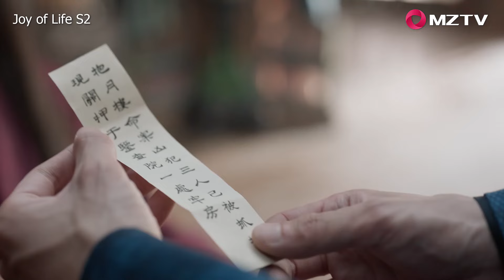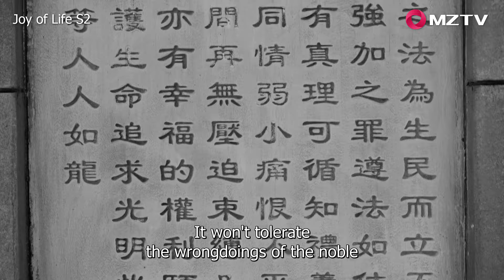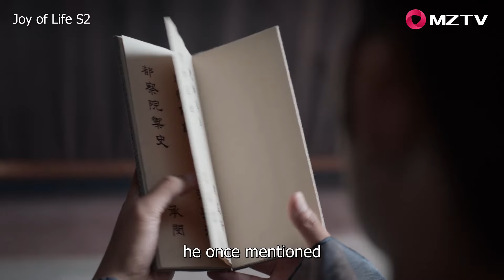Special Version: Fan reported Chen Pingping for corruption and bribery | ENG SUB | Joy of Life S2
【Title】Joy of Life S2 庆余年2
【Genres】Wuxia, Romance
【Starring】Zhang Ruoyun, Li Qin
【Synopsis】 After leaving the audience in suspense with an impactful ending in the first season, Joy of Life 2 picks up the story where it left off. Fan Xian will face unprecedented pressure, a more complex situation, and even trickier challenges. The way he confronts the threats and life-or-death tests from the Second Prince and the Eldest Princess while striving to fulfill his mother's ideals will become one of the highlights of the second season. As eagerly anticipated by fans of the FanWan couple, they will finally witness the long-awaited wedding of Fan Xian and Lin Wan'er. However, their sweet love will face unexpected trials after marriage.